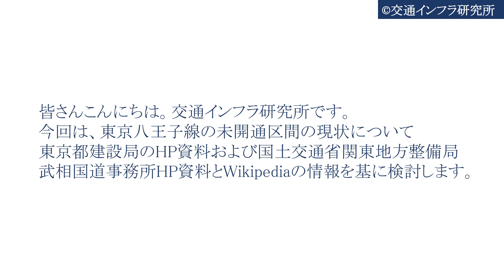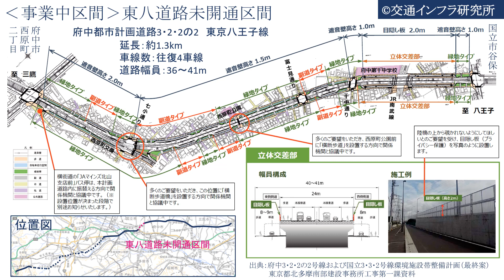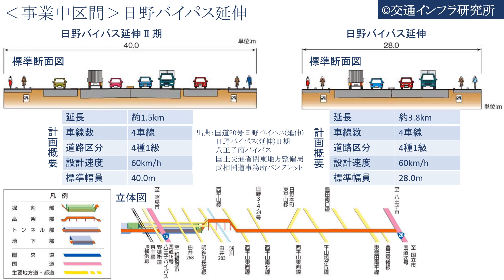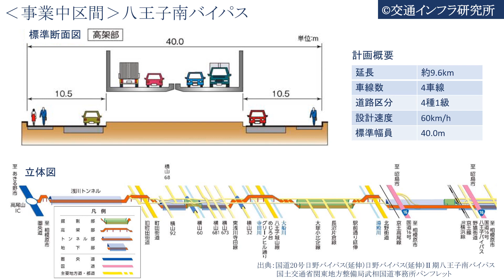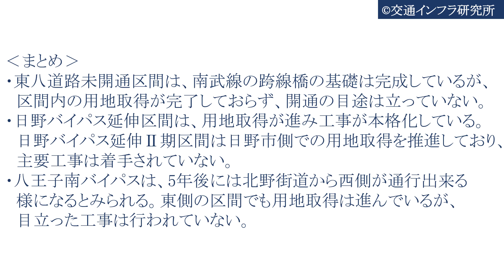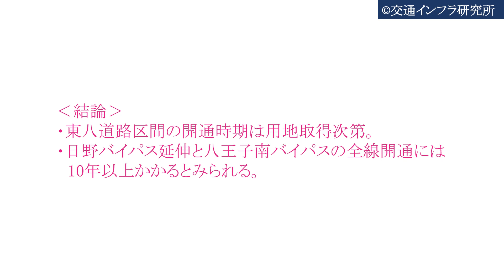東京八王子線【未開通区間現状】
今回は、東京八王子線の未開通区間の現状について東京都建設局のHP資料および国土交通省関東地方整備局武相国道事務所HP資料とWikipediaの情報を基に検討します。
東京八王子線は、三鷹市牟礼1丁目（牟礼橋）から八王子市南浅川町（高尾山IC）を東西に結ぶ全長34.2kmの幹線道路（都市計画道路）です。国および東京都によって整備が進められており、起点側に接続する東京都市計画道路幹線街路放射第5号線と一体となって並行する甲州街道（国道20号）のバイパス的機能を果たすことが期待されています。日野バイパス区間は並行する甲州街道が2007年に国道20号の指定を外れ東京都道256号八王子国立線に降格したため国道20号の本線となりました。三鷹市牟礼から国立市谷保間の東京都道14号新宿国立線として開通した区間を東八道路と呼びます。
都市計画事業としての名称は路線番号・路線名ともに2号東京八王子線で統一されていますが、通称は区間によって異なっています。
‹結論›
・東八道路未開通区間の開通時期は用地取得次第。
・日野バイパス延伸と八王子南バイパスの全線開通には10年以上かかるとみられる。